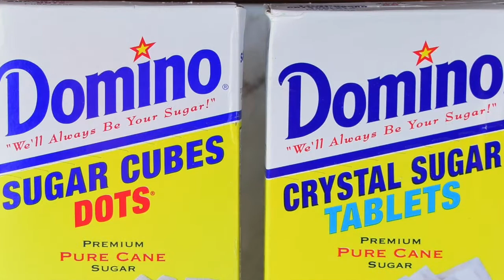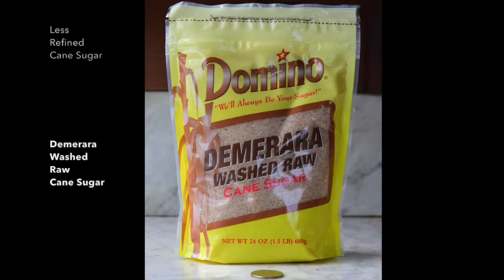Cane Sugars | Domino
WhatSugar Channel takes a glimpse at 9 cane sugars sold under the Domino brand. It is the leading brand of refined sugar on the West Coast. Domino Sugar is owned by American Sugar Refining (ASR Group).

About ASR Group:
- is an American company owned by two cane sugar producers from Florida. Florida Crystals Co & Sugar Cane Growers Cooperative of Florida hold 64% and 36% of ASR, respectively.
- is the largest producer of refined sugar is the U.S., and claims to be world’s largest cane sugar refiner.
- owns and operates Sugar Mills in US (all three in Florida), Mexico and Belize. Belize has 6,000 fairtrade-certified cane growers.
- owns and operates eleven Sugar Refineries in six countries: in US (Florida, California, Louisiana, New York, Maryland), Canada, Mexico, England, Italy and Portugal.

I'd love to hear any comments to point out pros and/or cons of these sweeteners.
Have you tried them?
What was your experience?
What do you like or dislike about them?
What drove you to purchase them?
Where did you purchase? How much did you pay ($ amount and package size)?